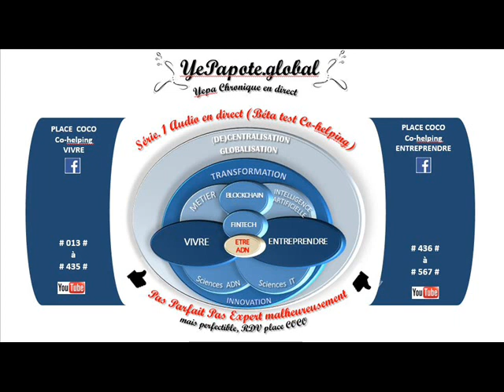#337# Crowdsourcing, web marketing, consos : améliorations du monde de demain Chap 1 à 9 ?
Crowdsourcing web web-marketing Marketing consos ...
MISS YEPAPOTE ?